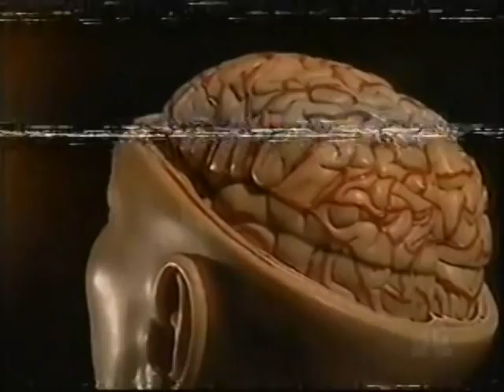Dateline Brain Operation 1 of 2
Removing part of the brain to prevent seizures